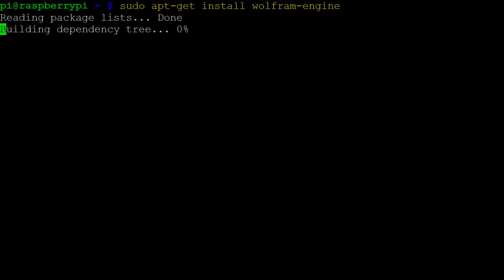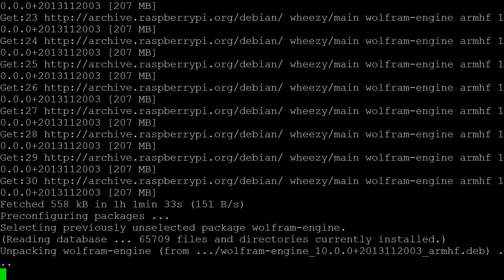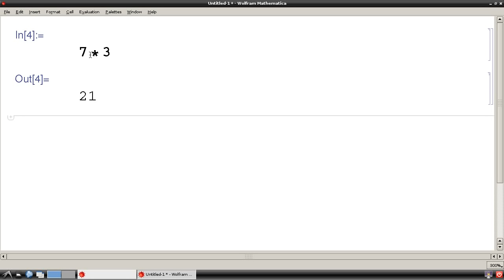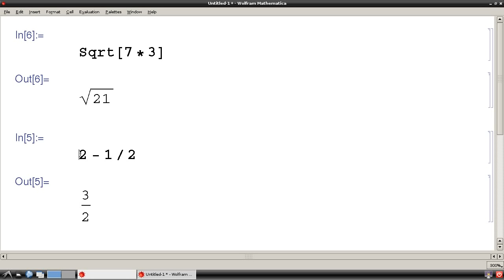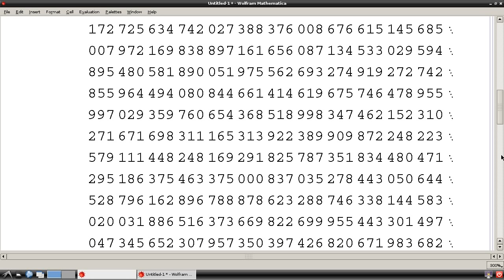Introduction to Mathematica on the Raspberry Pi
This video goes over the installation of Mathematica, along with an introduction to a few basic commands.